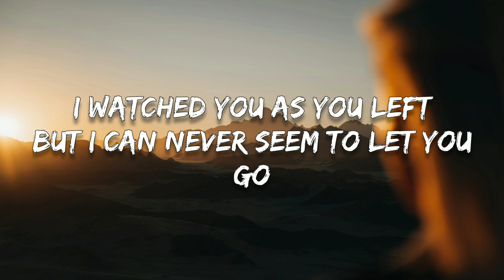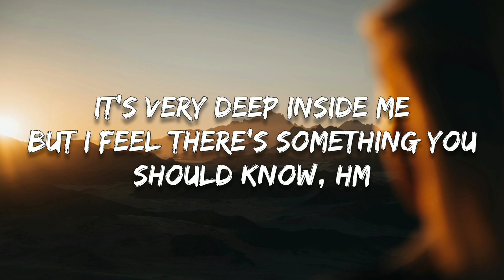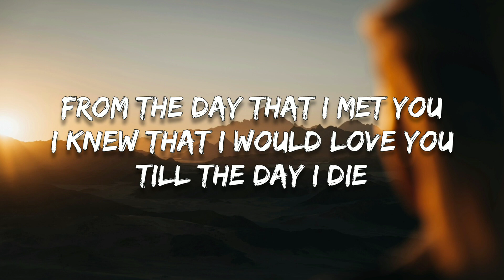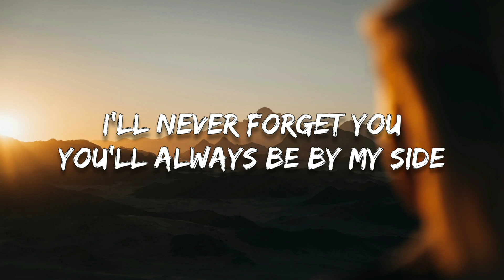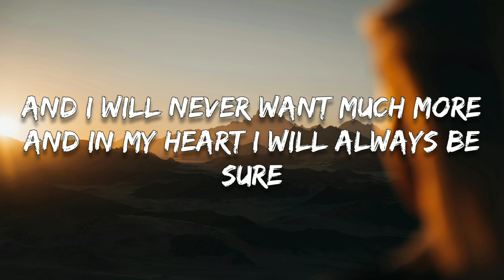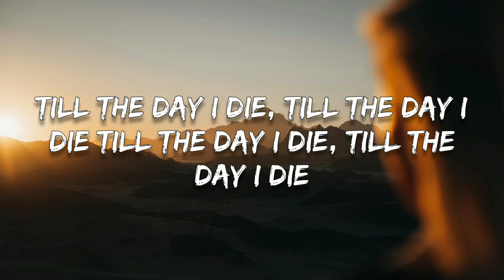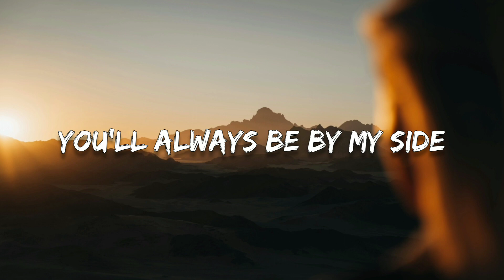Zara Larsson - I Never Forget You (Price & Takis Remix)(Lyrics)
I used to be so happy
But without you here, I feel so low
I watched you as you left
But I can never seem to let you go

'Cause once upon a time you were my everything
It's clear to see that time hasn't changed a thing
It's very deep inside me
But I feel there's something you should know, hm

From the day that I met you
I knew that I would love you till the day I die
And I will never want much more
And in my heart I will always be sure
And you'll always be by my side till the day I die

Till the day I die (till the day I die)

Funny how we both end happy
But everything seems so right
I wonder what will happen
If we went back and put up a fight

So thoughtful whisper
Do you think I'll ever take you off my mind?

You'll always be by my side (by my side)

Feeling it, loving it everything that we do
And all along, I knew I had something special with you
But sometimes you just gotta know
That these things fall through
But I'm still tired and I can't hide my connection with you

I can’t hide my connection with you

That I will never forget you

And you'll always be by my side

And I'll never forget you
I'll never, never, never, never
Never, never, never, never, never forget you